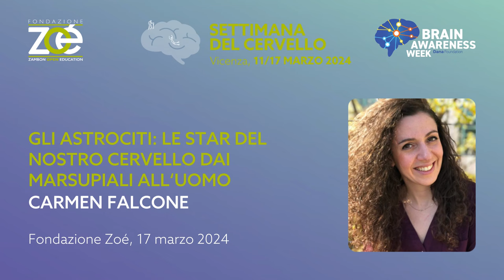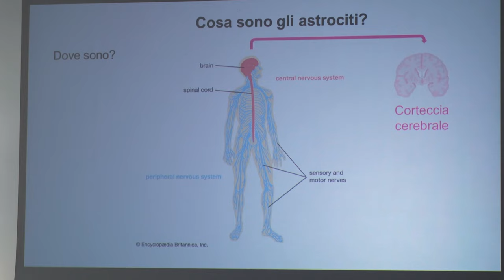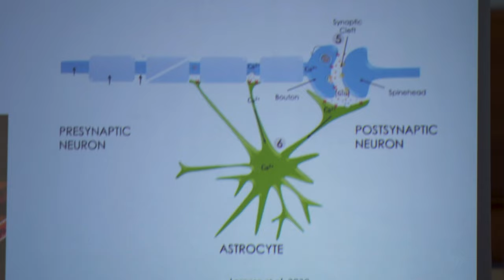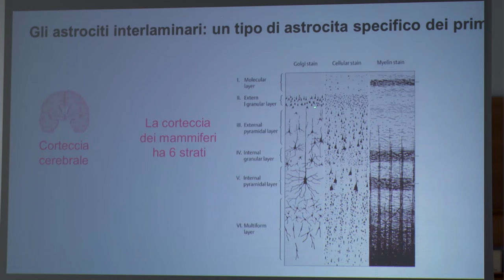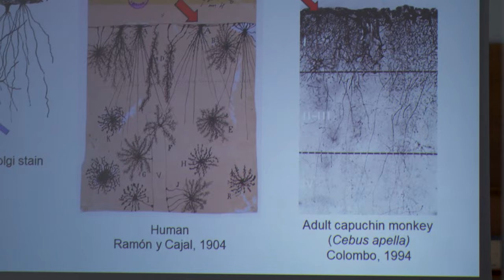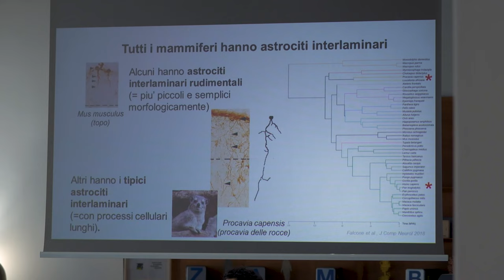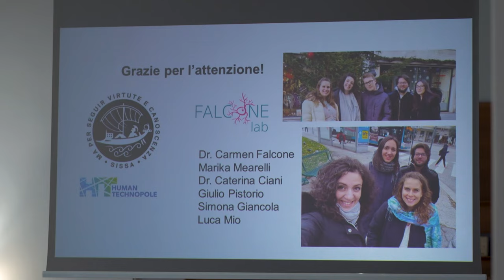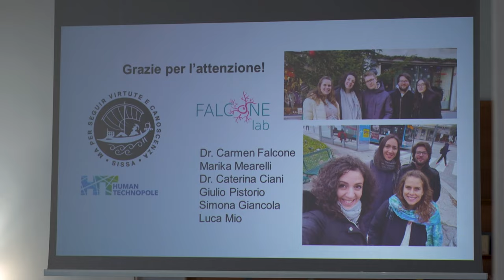ASTROCITI: LE STAR DEL CERVELLO DAI MARSUPIALI ALL’UOMO con Carmen Falcone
I neuroni sono solitamente conosciuti come gli attori principali nello sviluppo e nel funzionamento del cervello. In realtà da soli non potrebbero funzionare: ora sappiamo che gli astrociti, cellule “stellate” nel cervello, sono fondamentali, fra le tante cose, per la formazione e il funzionamento delle connessioni elettriche, e hanno proprietà speciali nei primati che lasciano pensare a funzioni specifiche nel loro cervello. Cosa sappiamo sugli astrociti? Perché è così importante studiarli? Quali potenzialità nascondono nell’ambito dell’evoluzione e sviluppo del cervello umano, e in quello della conoscenza delle malattie del sistema nervoso?

Carmen Falcone è neurobiologa, si dedica allo studio dello sviluppo e dell’evoluzione del cervello dei mammiferi, dal punto di vista molecolare, cellulare e anatomico. Dopo aver conseguito il PhD in Genomica Funzionale e Strutturale alla Scuola Internazionale Superiore di Studi Avanzati (SISSA) di Trieste, ha poi proseguito la sua ricerca alla University of California - Davis. Ha ottenuto il finanziamento Early Career Fellowship di Human Technopole di Milano e ora dirige il suo gruppo di ricerca alla SISSA di Trieste.

Non perderti i prossimi eventi di Fondazione Zoé!